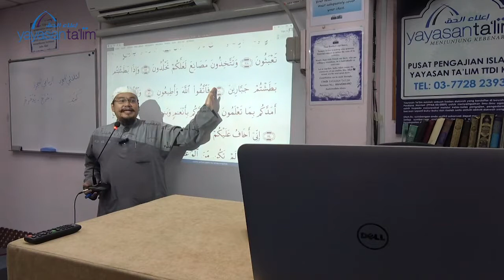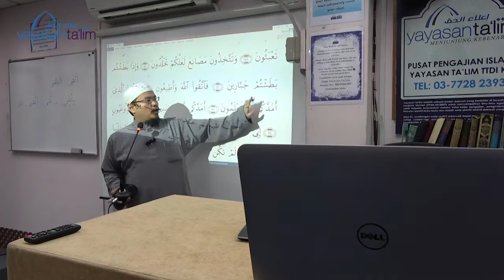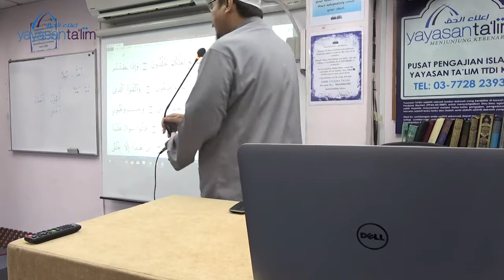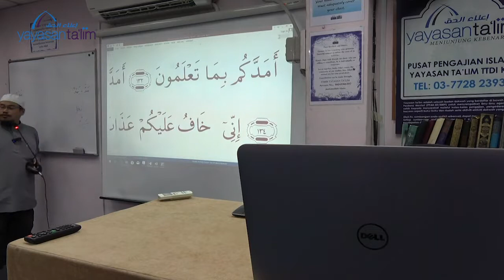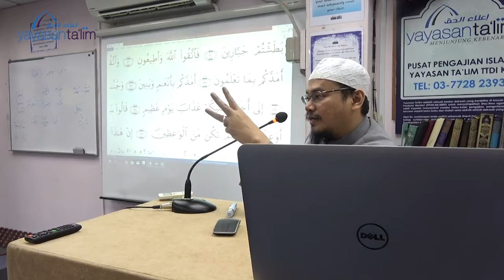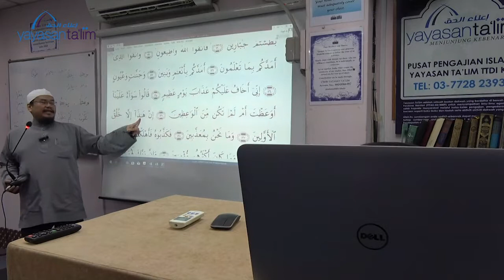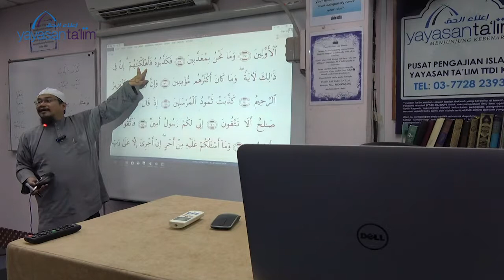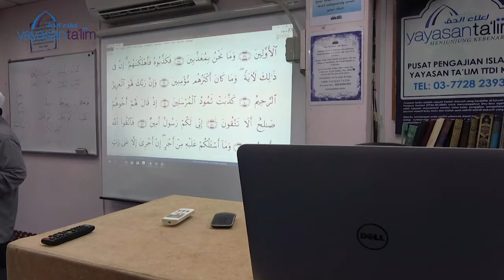Yayasan Ta'lim Ilmu Shorof Asas 04 10 18